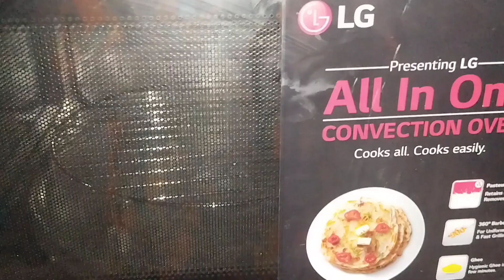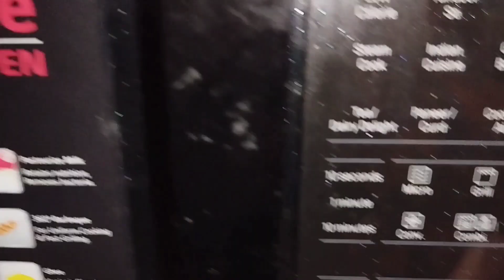ओवन में बैंगन भूनें । microwaew oven me asani se baigan bhune l Roast Brinjal in microwave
ओवन में बैंगन आसान विधि से भूंजे। रोज बैंगन का भर्ता बनाए।  Eggplant,brinjal,  bina barbar Ganda kiye km samay me baigan bhune l baigan bhunana ka nya aur asan tarika in hindi